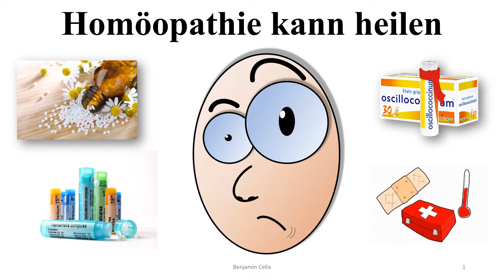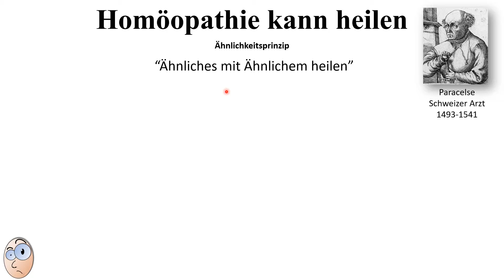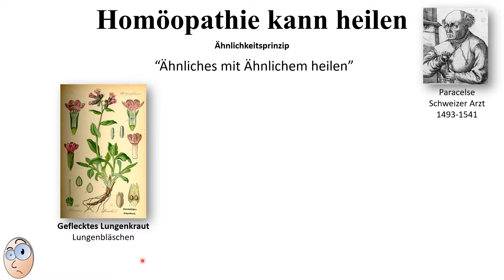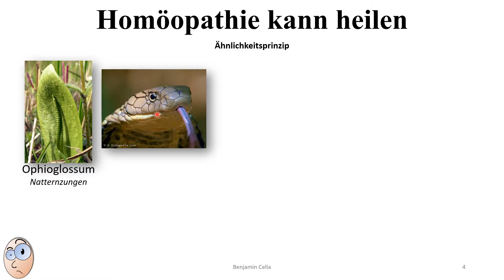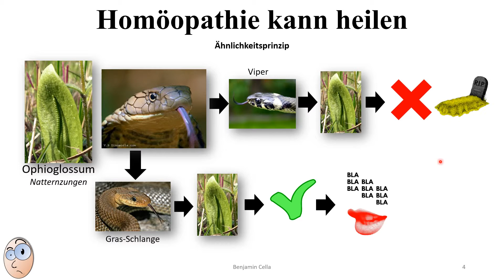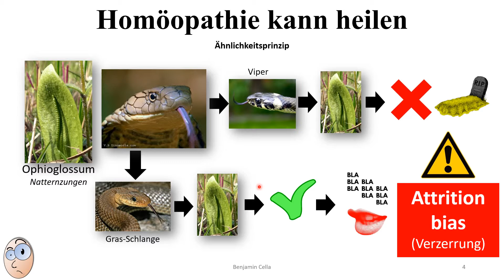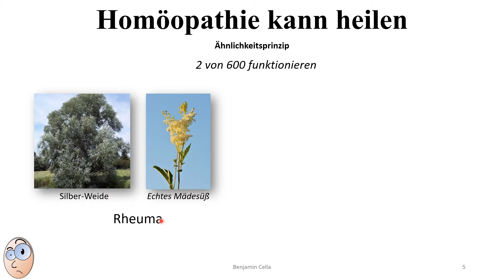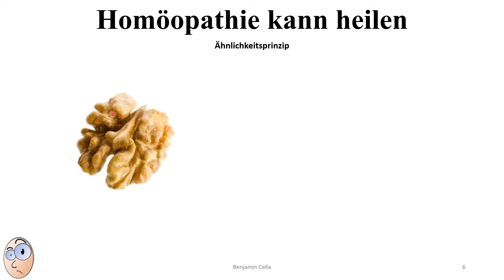🧠 Kritisches Denken: Ähnlichkeitsprinzip #19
Thema: Ähnlichkeitsprinzip (Homöopathie kann heilen

💎Zum auswendig lernen:
-Ähnlichkeitsprinzip ist eines der grundlegenden Prinzipien der Homöopathie: “Ähnliches mit Ähnlichem heilen” Paracelse.

🧾Quelle:
-Ähnlichkeitsprinzip: